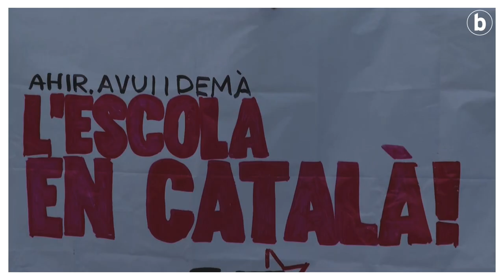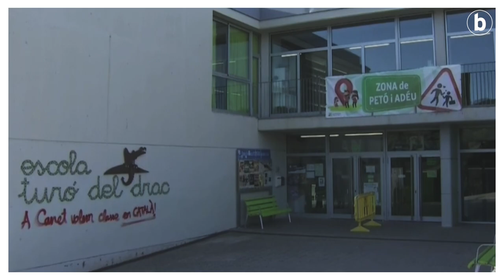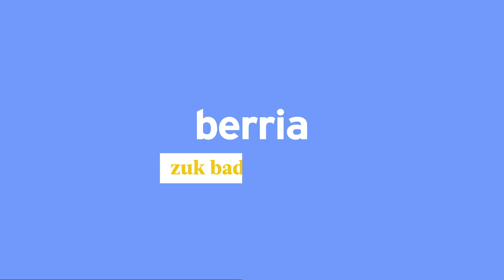Maite Asensio eta Arantxa Elizegi, Kataluniako murgiltze ereduaren inguruan